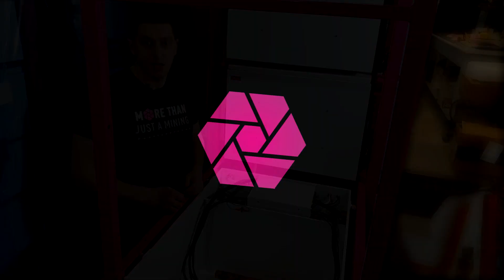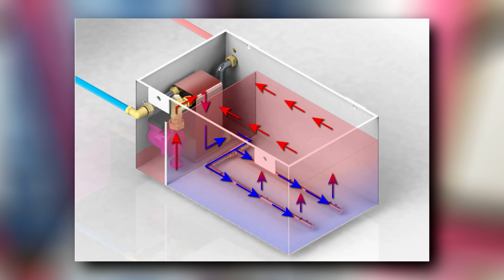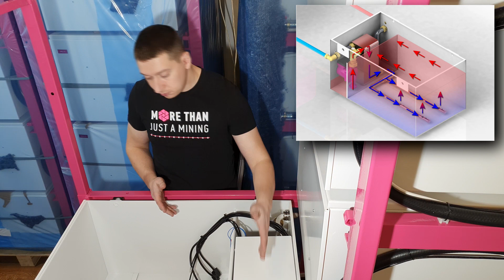Иммерсионная система охлаждения BiXBiT. Обзор стойки и ячейки.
В этом видео мы расскажем о нашей иммерсионной системе охлаждения, как это выглядит и из чего состоит.